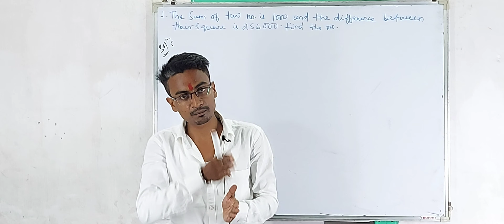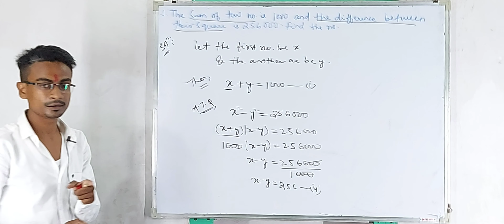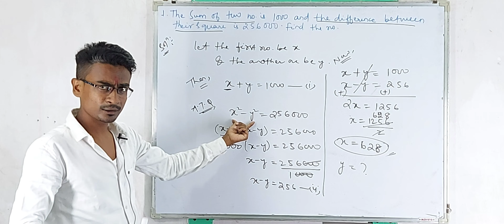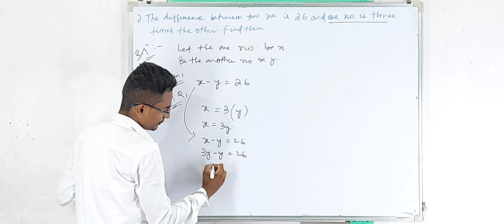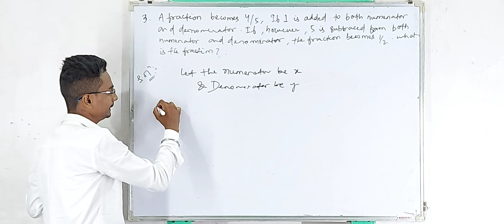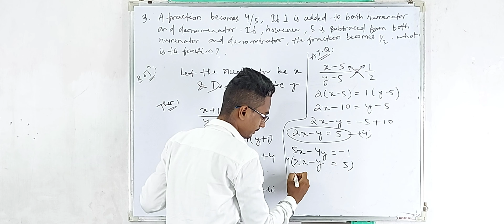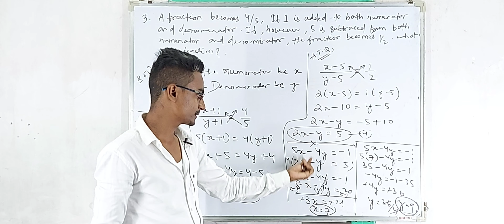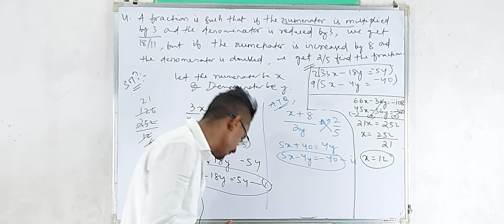CLASS 10TH || MATHS || LINEAR EQUATION IN TWO VARIABLES || PART-5